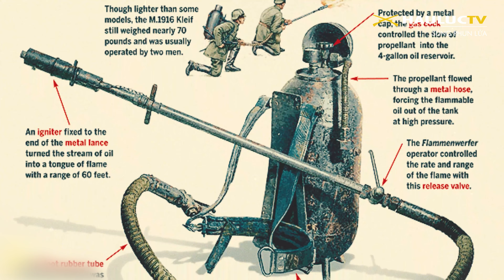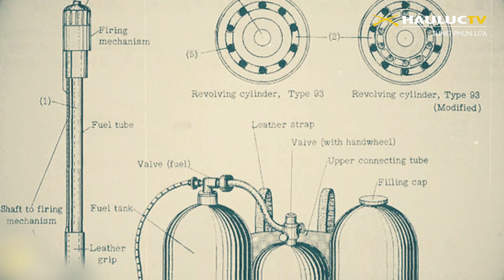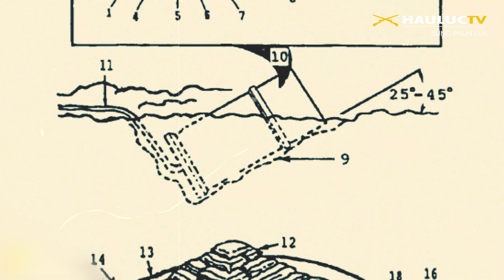LỊCH SỬ CÂY SÚNG "Đ*I RA LỬA" !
Tới cuối những năm 80 của thế kỷ trước, Công ước Quốc tế đã thêm các điều khoản nghiêm ngặt về việc sử dụng súng phun lửa và các loại vũ khí có yếu tố lửa như bom phốt-pho hay bom cháy. Theo đó, các loại vũ khí cháy này sẽ bị cấm sử dụng ở khu vực đông dân cư - nghĩa là không được sử dụng trong tác chiến đô thị.
Việc cấm sử dụng súng phun lửa trong tác chiến đô thị đã cướp đi ưu điểm vượt trội nhất của loại vũ khí này. Tới ngày nay, bom napalm và súng phun lửa gần như đã tuyệt chủng hoàn toàn trong biên chế của những quân đội lớn trên thế giới.
Trong khi hầu hết các quốc gia đã tự nguyện ngưng sử dụng loại vũ khí sát thương nguy hiểm này thì tại Trung Quốc, chúng vẫn được trang bị rộng rãi.